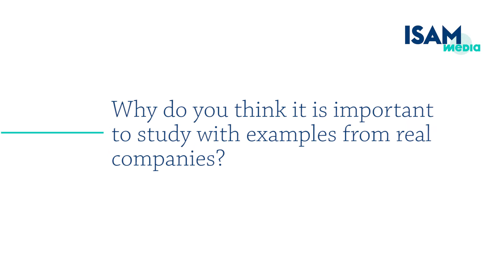MIAM - Lilia Paz Testimonial - Result of the Experience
Lilia Paz, from Honduras, explains in this video the key points of the Master in International Agribusiness Management for her.